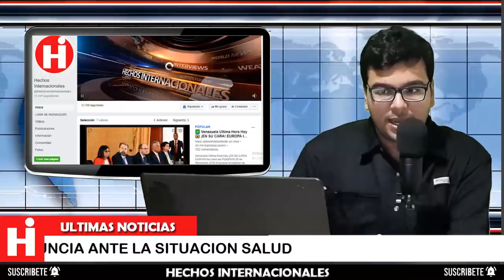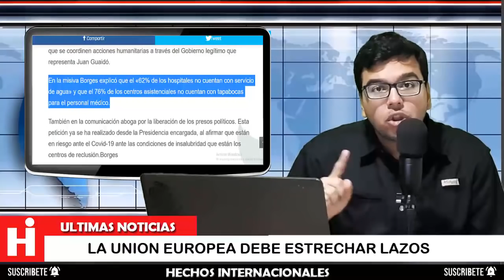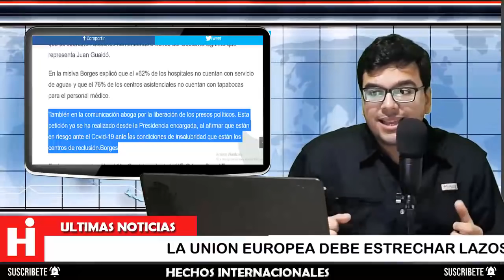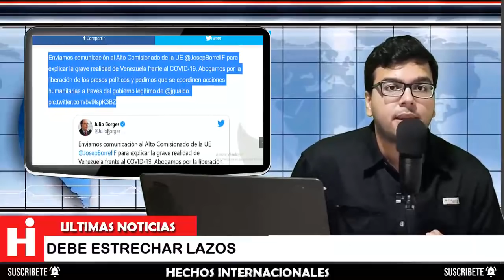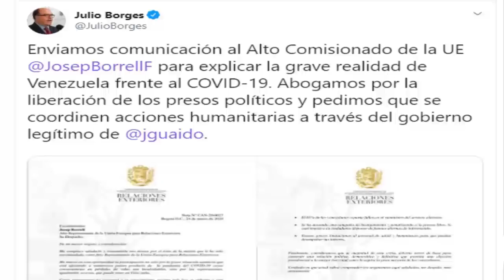⛔ NOTICIAS DE VENEZUELA ⚠ ¡SEPALO! BORGES LO DIJO CLARITO 😱 MARZO 2020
“Lo que estamos viviendo ahora en Venezuela (…) es como una enfer. que se propaga sobre” Latinoamérica, dijo Borges en un evento celebrado en el marco de su visita a la capital de Estados Unidos, donde se reunió con legisladores y funcionarios del gobierno de Donald Trump.

"What we are experiencing now in Venezuela (...) is like a disease that spreads over" Latin America, Borges said at an event held as part of his visit to the United States capital, where he met with legislators and government officials from Donald Trump.

👇 TEMAS RELACIONADOS Venezuela Ultima Hora Hoy Noticias:

* 🔴NOTICIAS DE VENEZUELA HOY 26 MARZO 2020, CLÍVER ALCALÁ CORDONES SE ENTREGA A EEUU

* 🔴NOTICIAS DE VENEZUELA HOY 26 MARZO 2020 ee uu ofrece recompensa de 15 millones por Nicolas Maduro

* NOTICIAS DE ULTIMA HORA HOY 27 DE MARZO, VENEZUELA HOY 27 DE MARZO, NOTICIAS DE VENEZUELA HOY